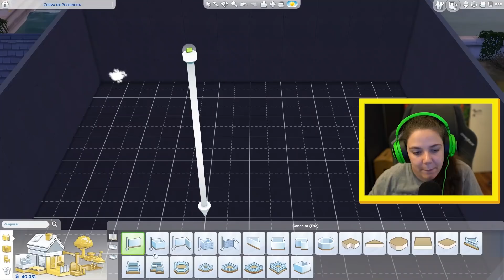REFORMEI MINHA CASA INTEIRA! - Do Lixo ao Luxo (The Sims 4)